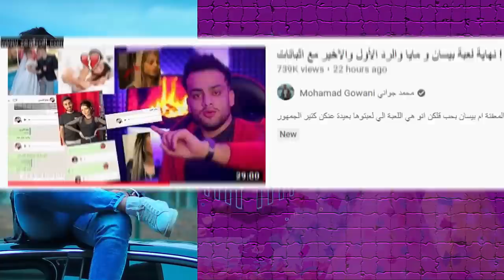فضيحة بيسان اسماعيل وامها سبوني ردي عليهم وكشف حقيقة مايا الجمال المظلمة ودخول نور ستارز للمشفى !!